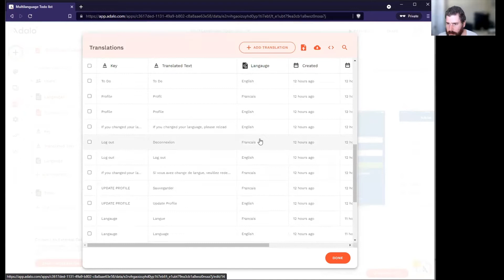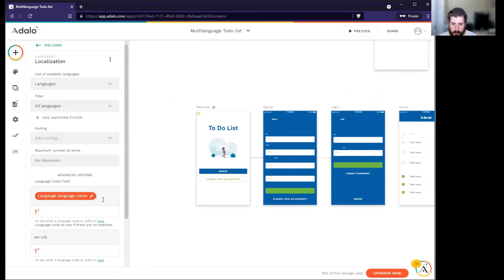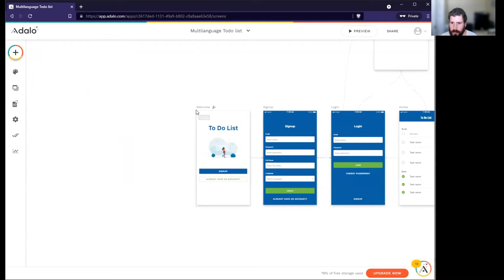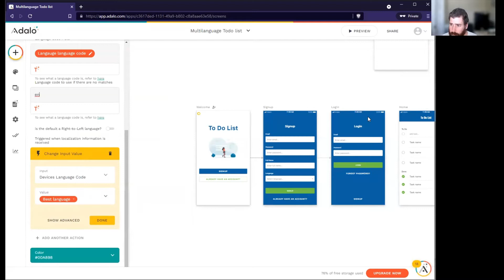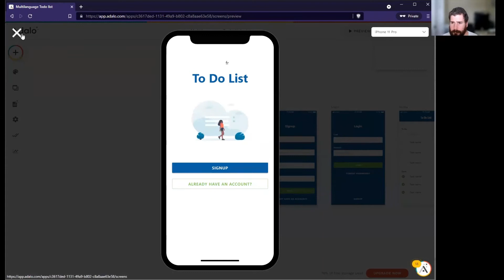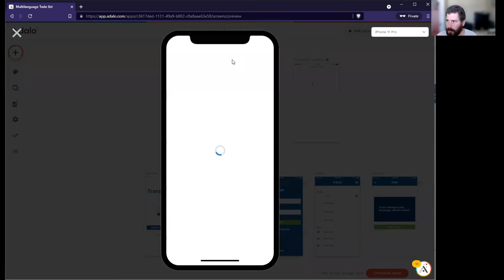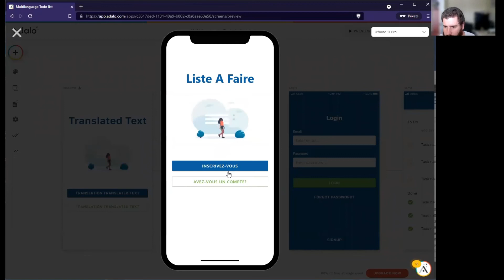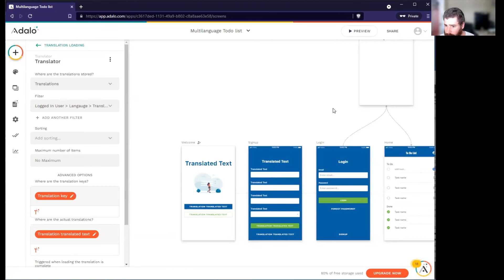Multilanguage for non logged in users (2/2)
In this video we use the localization component to detect the users preferred language and display the app in the best suited language for the user, even before they are logged in.